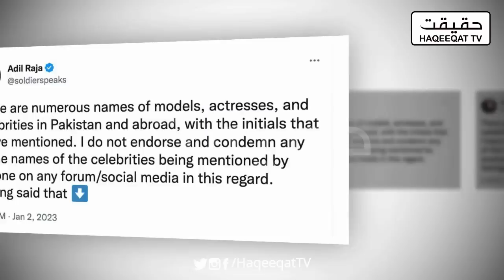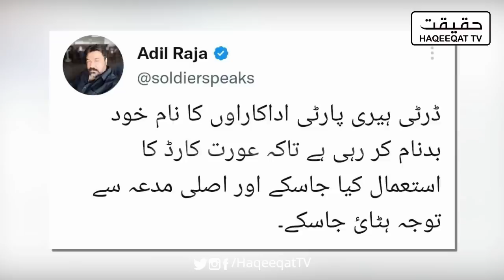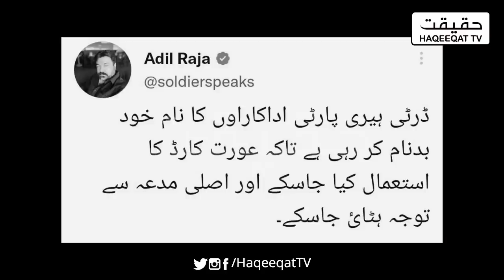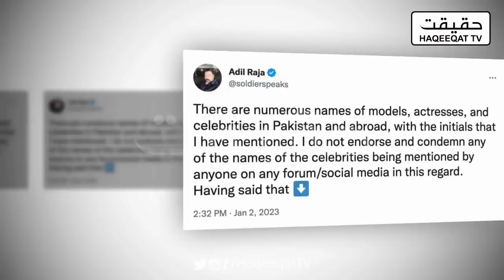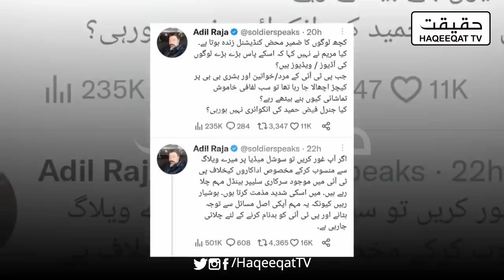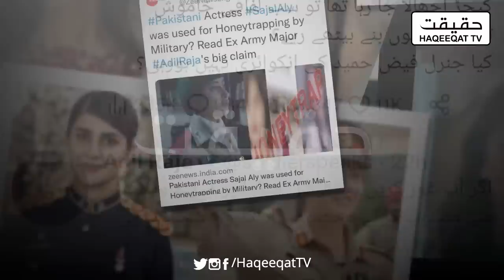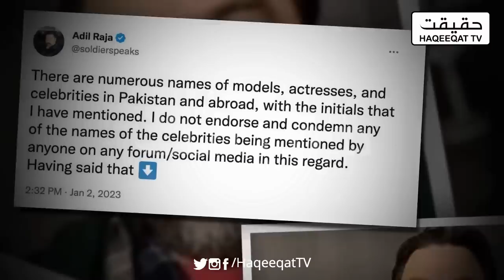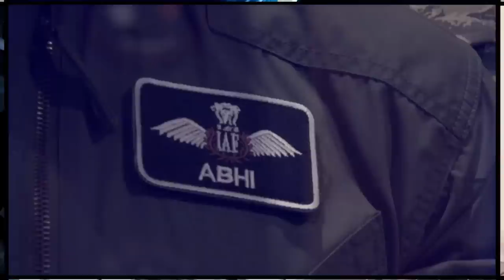Kubra Khan Will Take Adil Raja to London Court as Well in Pakistan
Imran Khan was approached by the people to make a move in this case as Adil Raja is taking initials not names of these actresses.